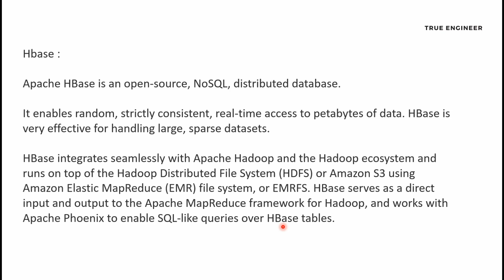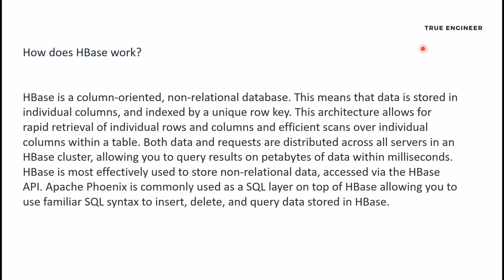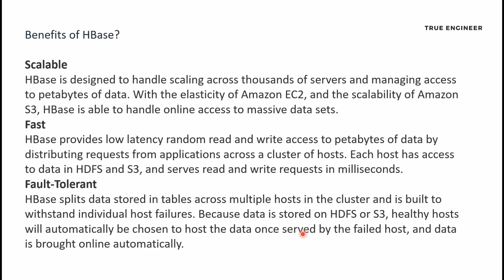Hbase In Big Data For Engineering Exams | True Engineer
👉 7 Semester Important Questions